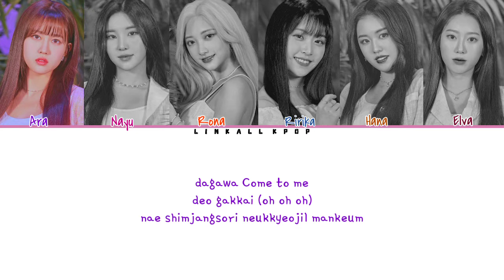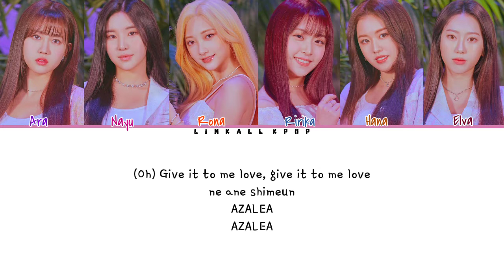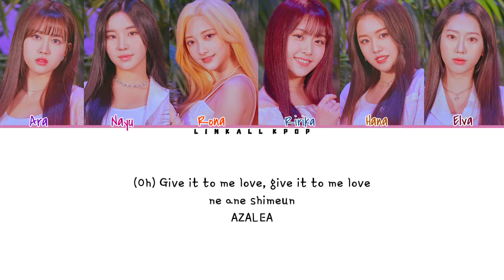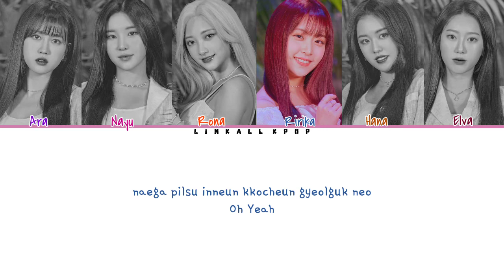ILY:1 – AZALEA (아젤리아) Color Lyrics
ILY:1 – AZALEA (아젤리아)

[Single] Love in Bloom 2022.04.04